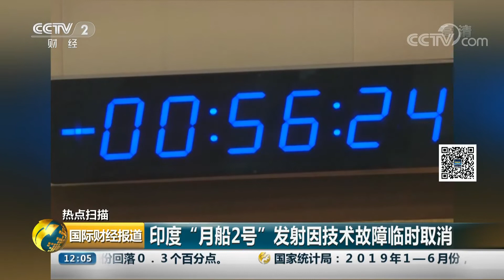[国际财经报道]热点扫描 印度“月船2号”发射因技术故障临时取消| CCTV财经